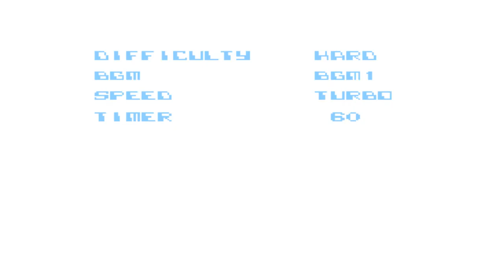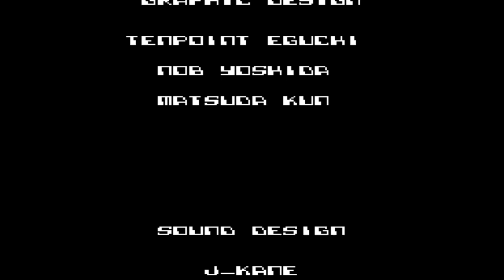[NES] 닌자 거북이 토너먼트 파이터즈 - 스토리 모드 올 클리어 동영상(라파엘) [720p 60FPS]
플레이어 캐릭터: 라파엘

모드: 스토리 모드

난이도: HARD

Player: me